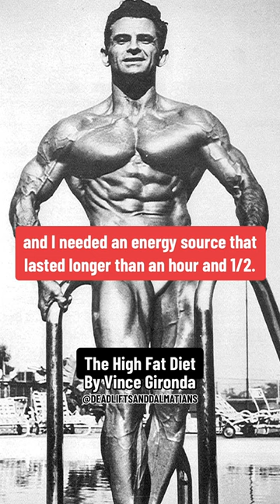The High Fat Diet Part 1 by Vince Gironda